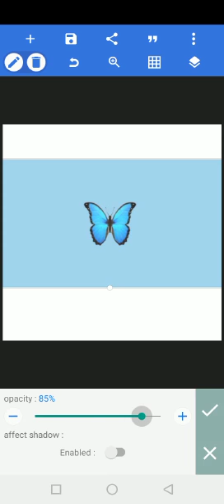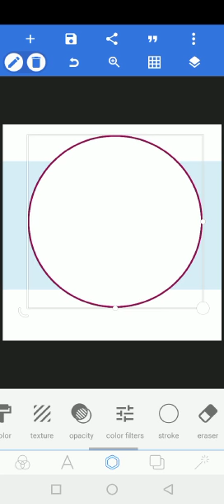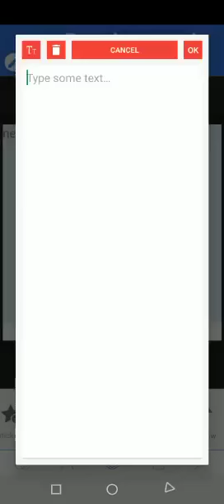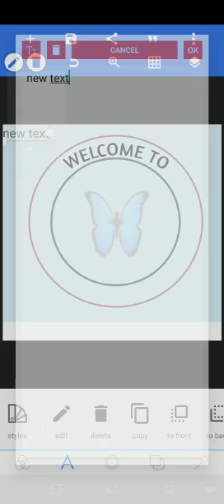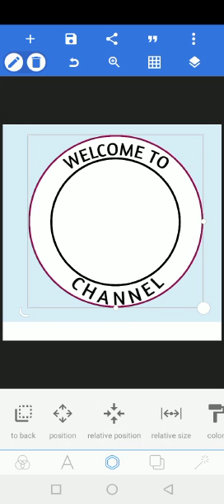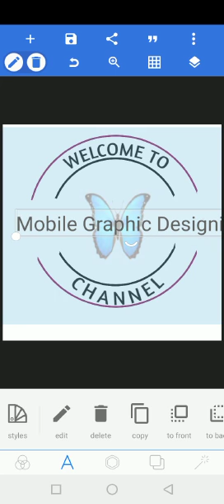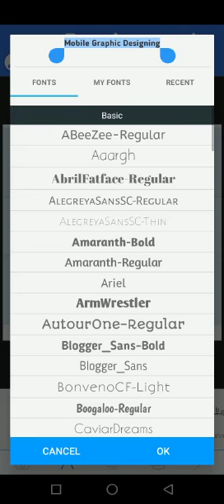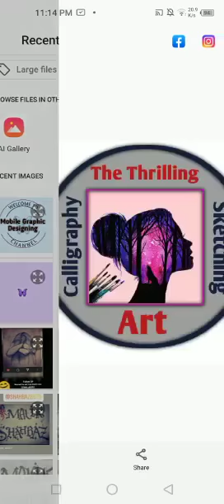Mobile Graphic Designing Lecture 6